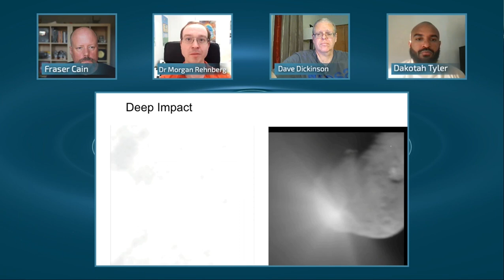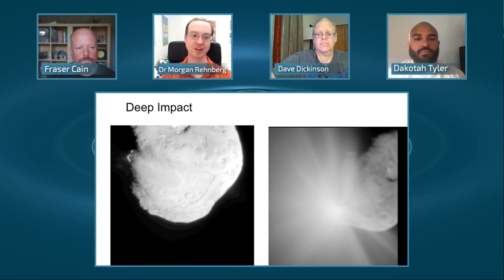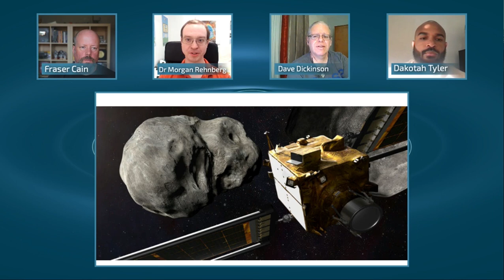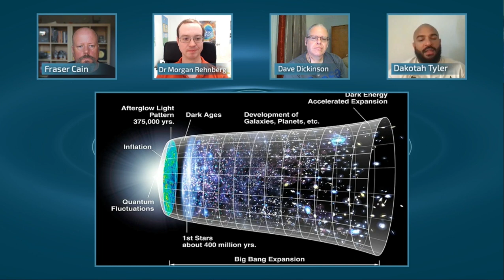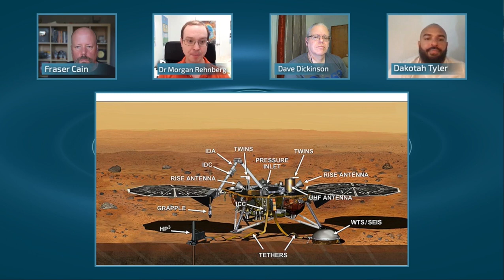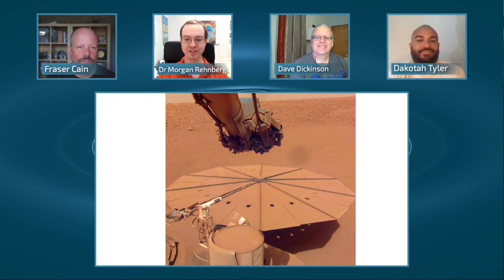Weekly Space Hangout: 21-SEP-2022 — Milky Way "Autobiographer" Dr. Moiya McTier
NOTE: Those viewers who watched our attempt at providing a live show on the 21st know that we experienced some MAJOR tech issues that night (not of our doing — various remote servers went wonky and refused to play nice). Fortunately, the entire show was recorded locally by Pamela (no content was missed), so I was able to edit together the pieces into a single, cohesive show. -- Nancy

This week we are super excited to welcome Dr. Moiya McTier to the Weekly Space Hangout - this time as our special guest! In 2019, Moiya joined the Weekly Space Hangout as one of our first Early Career Journalists, and in April, 2021, she extended our WSH tradition of producing PhDs. On August 16th, Moiya's "autobiographical" book, The Milky Way was published, and this week she is here to tell us all about it.

Moiya grew up in the middle of the woods of rural Pennsylvania without running water. From there, she went to Harvard University where she became the first person in the school’s long history to study both astrophysics and folklore & mythology.

On April 7, 2021, Moiya earned her PhD in astronomy at Columbia University in New York City, after her successful thesis defense. Moiya researched how the Milky Way’s structure influences exoplanet populations.

Outside of research, Moiya has written a science fiction novel, designed an exhibit for the New York Hall of Science, and given more than 100 talks and performances about science.

You can learn more about Moiya on her Be sure to follow her on Twitter Instagram and Facebook